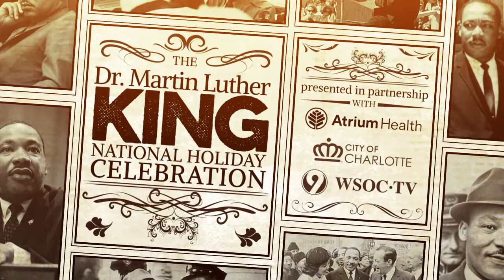MLK National Celebration Open Extended